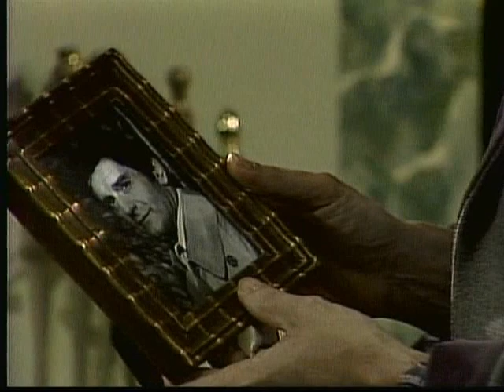Guiding Light - November 28, 1979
Guiding Light Wednesday November 28, 1979